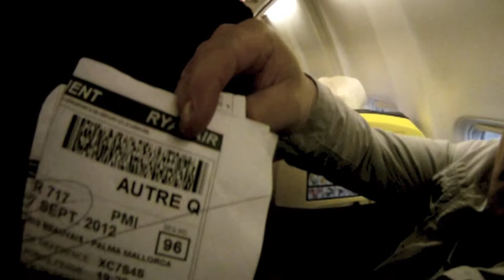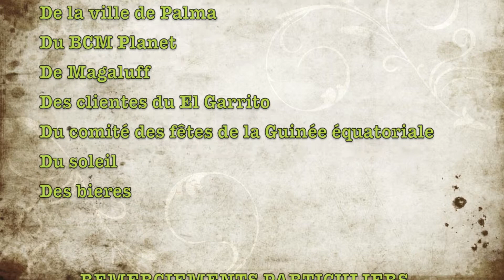PALMA TRIP 2012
on a été à palma!